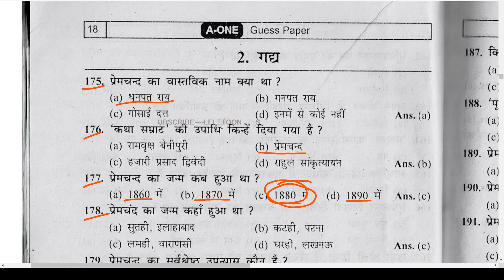प्रेमचंद का जन्म कहाँ हुआ था ?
Feel The Skill